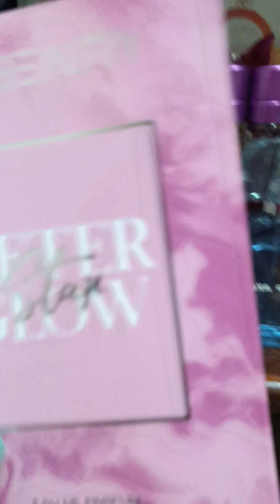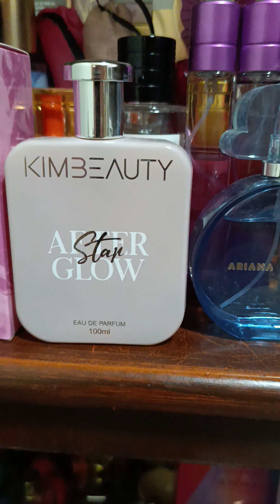Reseña: After Glow Star de KB 🥥 ¿Se parece a Cloud de A. Grande? 🤔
Hola a todos, espero se encuentren muy bien. En esta oportunidad les comparto una reseña de un perfume de la marca Kim Beauty que lleva por nombre After Glow Star. Una fragancia que como dije cuando la probé, me parece que es prima lejana de Cloud, tiene coco pero no es tan dulce, tiene almizcle pero no se me hace tan limpia, todo queda bastante suave. Con una estela muy baja, esta fragancia tuvo un desempeño muy bajo en mí y por esa razón no la recomiendo 100%, pero para dormir o hacer layering siento que está perfecta.

Además, el precio no es elevado, todo lo contrario, es bastante económica y muy versátil.

Si te gustó